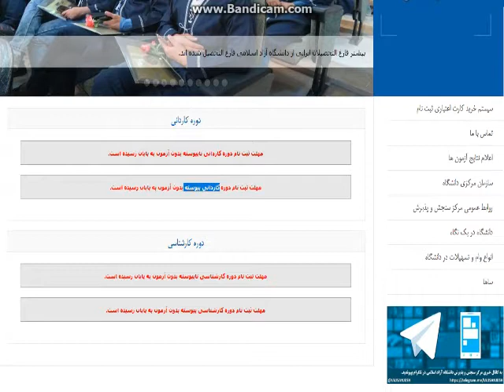رشته های بدون کنکور دانشگاه آزاد گنبد کاووس